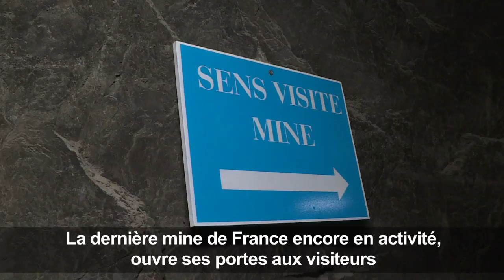Voyage dans la dernière mine en activité en France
A Varangéville en Meurthe-et-Moselle, l’entreprise Salins, qui exploite la dernière mine de France encore activité, propose aux touristes de la visiter. On y produit du sel depuis 1870.